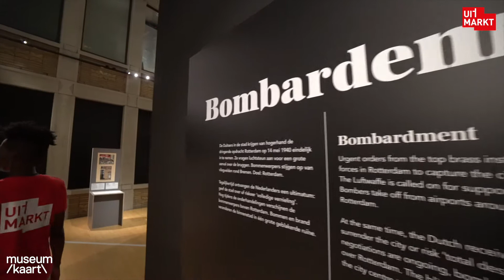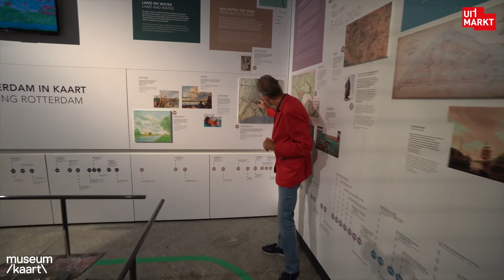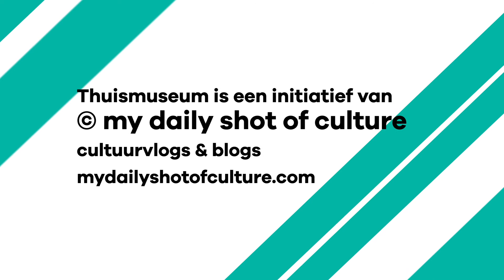Ontdek het veelbewogen verleden van Rotterdam en zie de toekomst in Museum Rotterdam - Uitmarkt #2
Een dam die gelegd werd in de Rotte, zo ontstond Rotterdam 750 jaar geleden. In de jaren sindsdien is de stad gegroeid, in de puin gelegd en uit haar eigen as herrezen - inclusief een imposante skyline. Een indrukwekkende geschiedenis die in al haar glorie - samen met een blik op de toekomst - te beleven is in Museum Rotterdam.

Traditioneel wordt het culturele seizoen geopend tijdens de Uitmarkt, maar dit jaar is natuurlijk alles anders. Daarom slaan we met Museumkaart de handen ineen om jou te laten zien wat voor geweldigs er te zien, doen & beleven gaat zijn in de Nederlandse musea!

😋 Kijk voor het volledige culturele aanbod van het komende seizoen op

-- Thuismuseum.nl | Kijken, kijken, niet lopen --
Cultuurhuizen en musea waren plots helemaal leeg. Dit deed ons als cultuurliefhebbers enorm veel pijn, maar de culturele instellingen nog meer. Daarom moesten wij wel iets doen en brengen we het museum bij jou (thuis). Gelukkig zijn de musea (grotendeels) weer open en galmt het enthousiaste gefluister als vanouds in de gangen. Wij laten het je zien en maken de musea bereikbaar voor iedereen, juist nu!

Hoe doen we dat?
In korte video’s nemen wij (de cultuurvloggers van My Daily Shot of Culture) je mee op een online rondleiding. We laten je de prachtige werken zien en vertellen je de smeuïge verhalen die achter de tentoonstelling schuilgaan. De uitdaging: 1 vlogger, 1 museum, 1 video.

Hoe helpt dit de musea?
Gelukkig, de musea mogen weer open! Dat doen ze allen op hun eigen tempo en -zo we kunnen ons voorstellen- jij ook! Steun het museum daarom met een museumbezoek of kies er voor om een donatie te doen voor jouw online bezoek. Beiden mag natuurlijk ook. 😉

Over My Daily Shot of Culture | Wij zijn verslaafd aan cultuur, jij vast ook. Iedere dag springen we uit ons bed om meer mensen (lees: jongeren) te enthousiasmeren voor kunst en cultuur. Onze thuisbasis